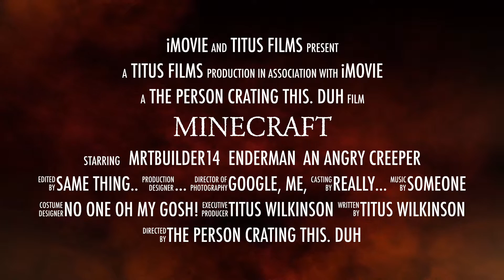Minecraft Egg wars